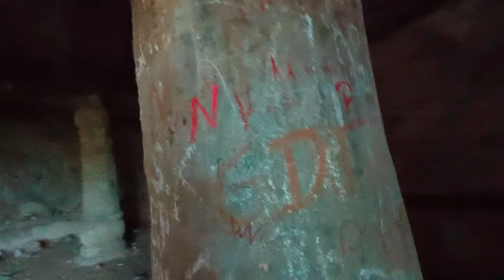🌄SANA CAVES || BHIM'S MARRIAGE Place💐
Aj Me Apko Historical Cave Dikhaunga Sath Me Explore Karenge Caves or Kya Kya Chize Thi Or Uska Use Kya Tha

Bane Raho Video Me